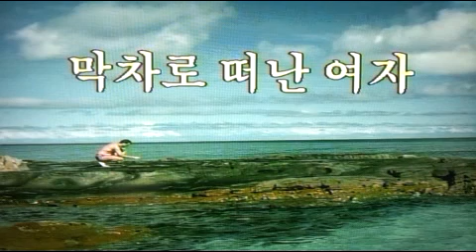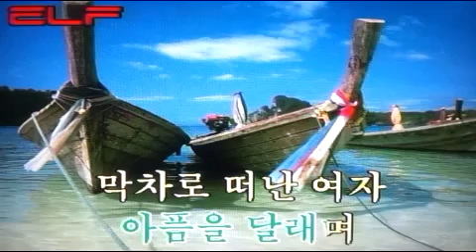🚂막차로 떠난 여자-배호/전광용Tenor Saxophone동영상#가요